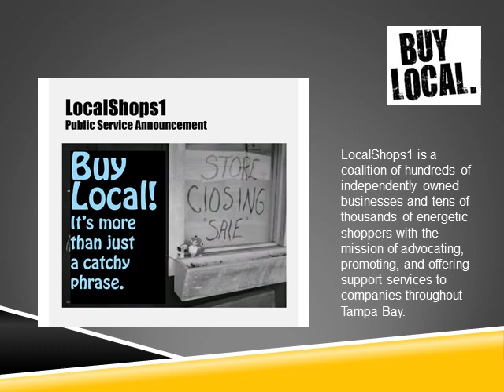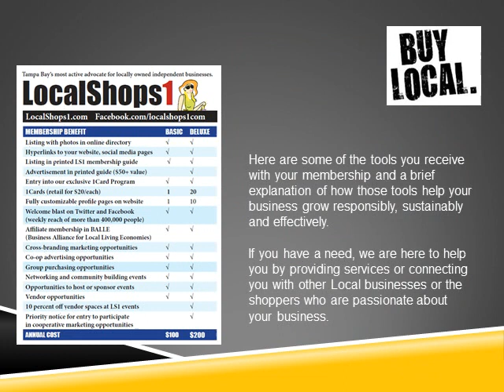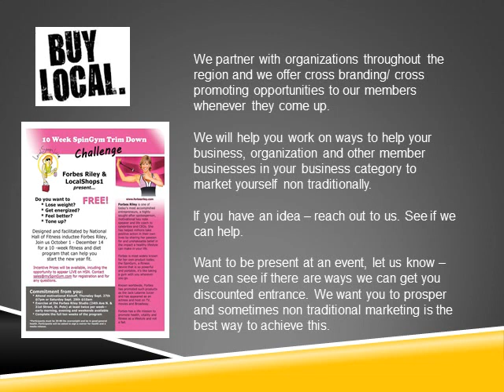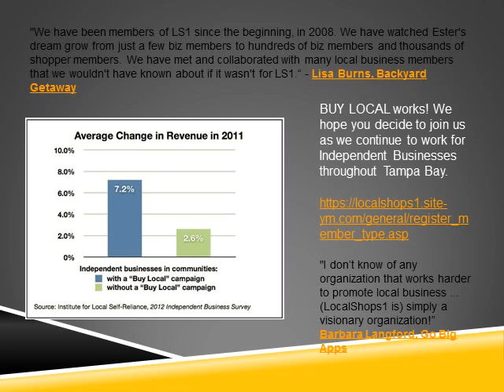LocalShops1 Showcase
LocalShops1 is Tampa Bay's leading advocate for locally owned independent businesses. Our mission is to provide advocacy, support and education to locally owned businesses in the region.

to learn more.